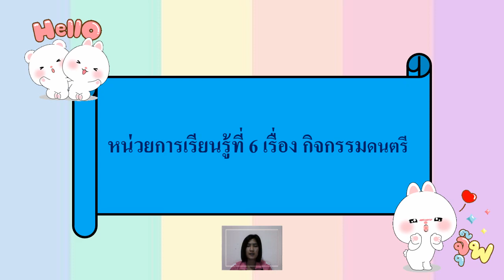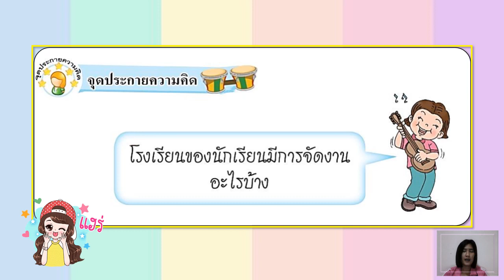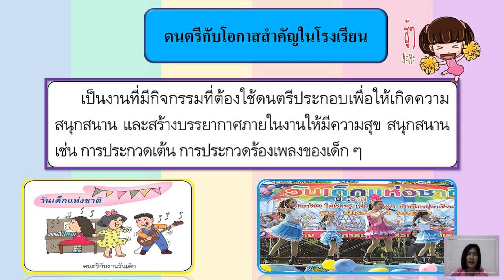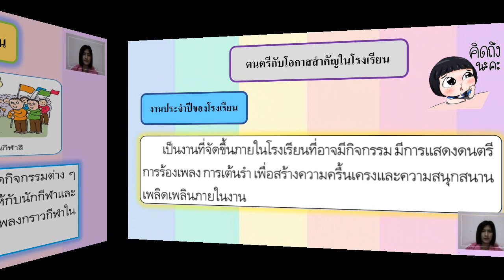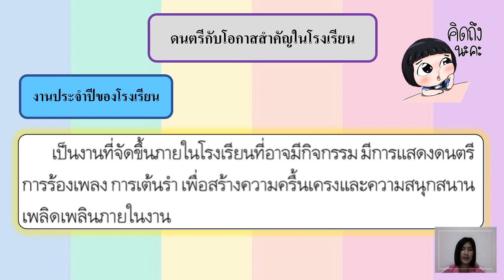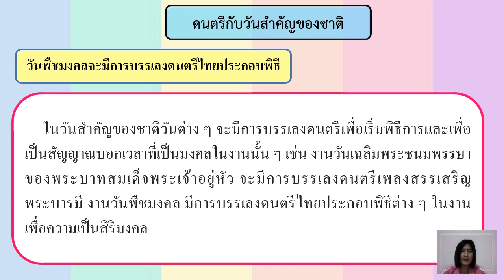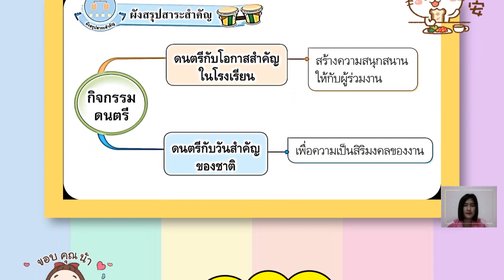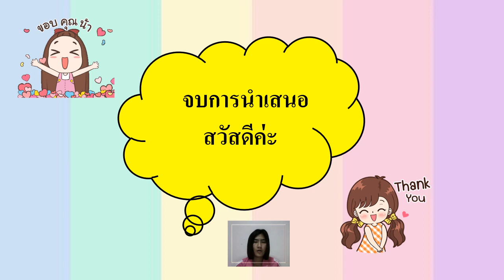10/02/2565 ป.2 วิชาดนตรี เรื่อง กิจกรรมดนตรี